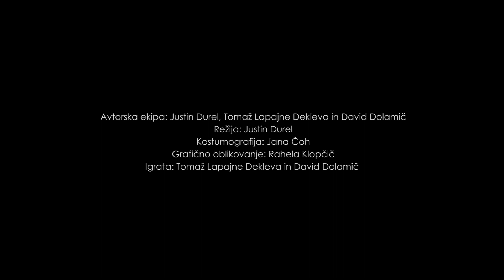Neustrašna raziskovalka - Marie Curie in radioaktivnost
Avtorji predstave: Justin Durel, Tomaž Lapajne Dekleva in David Dolamič
Društvo za razvoj gledališča v izobraževanju in Cankarjev dom
glasba na posnetku: Jon Brion